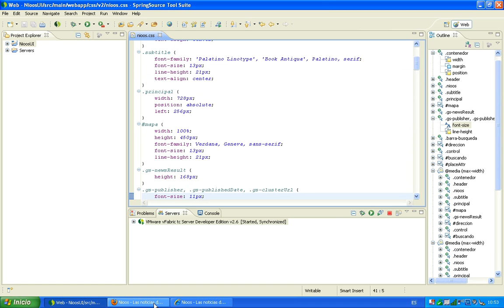Usar css media queries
Podemos usar css media queries para detectar el espacio disponible en el navegador del cliente y así cambiar el tamaño de los elementos de nuestra página web (incluso podemos cambiar el tamaño de la letra, por ejemplo) dependiendo del tamaño disponible.

Para conocer cuales son las resoluciones más habituales, y así construir nuestro fichero css para las resoluciones que consideremos más importantes, podemos visitar las siguientes webs:

También hay que tener en cuenta que ciertos navegadores antiguos (como internet explorer 8 y versiones anteriores) no tienes soporte para media queries de css, por lo que deberemos indicar los valores por defecto del tamaño de los elementos de nuestra página web para estos browsers.